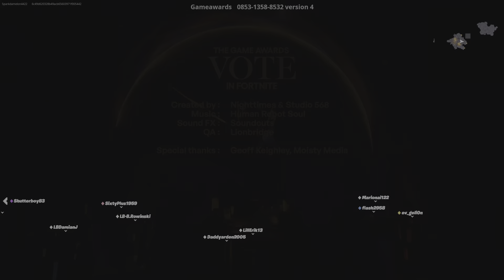Fortnite_The Game Awards